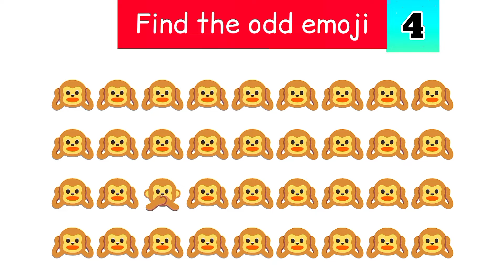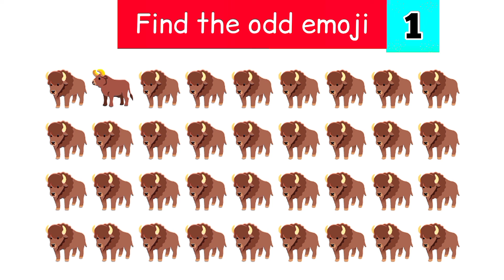Find The Odd Emoji Out #4 || Riddles With Answers || Emoji Game